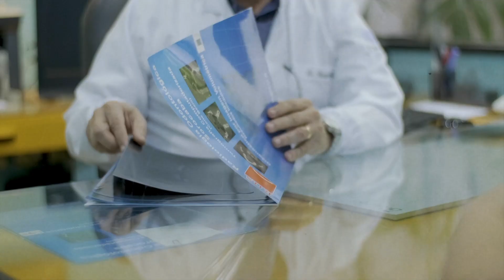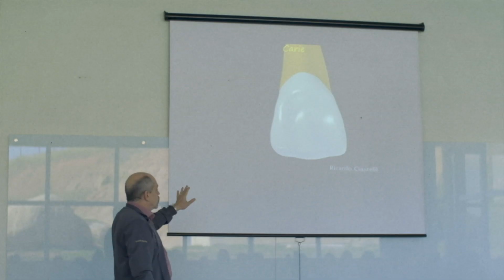Dr. Ricardo Ciantelli - Neodent Brasil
Dentro do seu consultório, um dentista pode transformar a vida de muitas pessoas. Ganhando cada vez mais experiência e compartilhando seu conhecimento, além de mudar a vida de seus pacientes, pode também contribuir com a evolução do mercado.